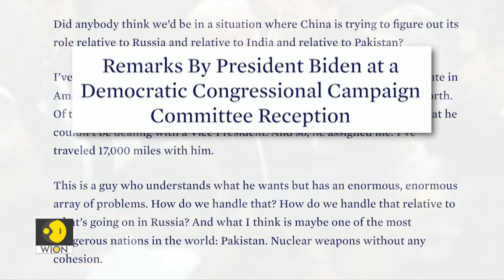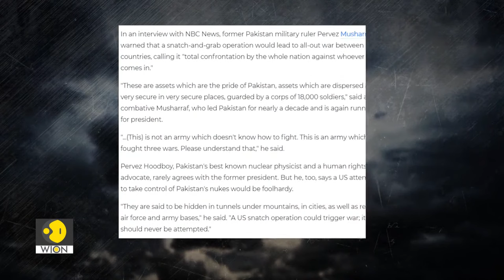World at War| What is United States' 'snatch & grab plan' for Pakistan's nuclear weapons?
World at War | Episode 26: What is United States' 'snatch & grab plan' for Pakistan's nuclear weapons?

Russia accuses Ukraine of planning to use a 'dirty bomb'
ISIS targets a Shiite shrine in Iran's southern city of Shiraz
Over 50 killed in Chad as security forces open fire on protesters

Mohammed Saleh gets you an indepth report of the world's biggest warzones of the week in WorldAtWar